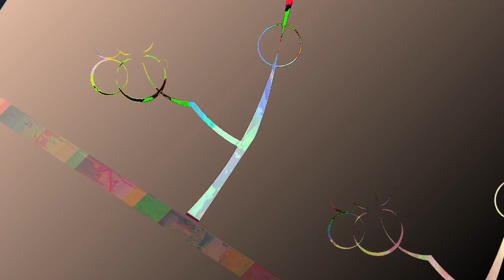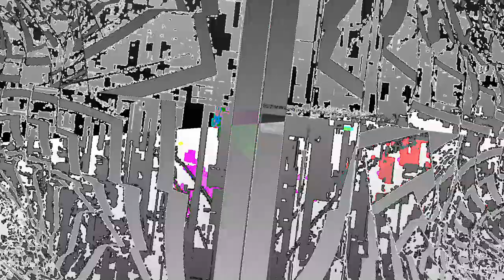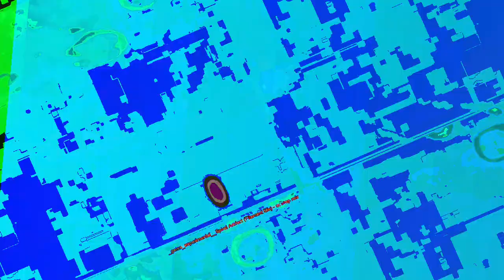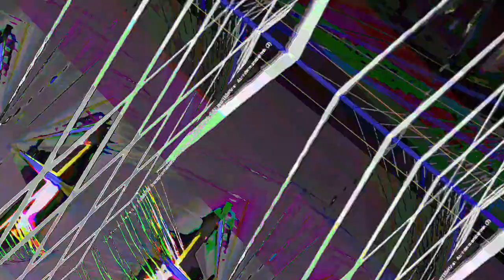A mixing the Liquid dreamcatcher 1 and 2 and other ambient songs of recent creations - new videos,